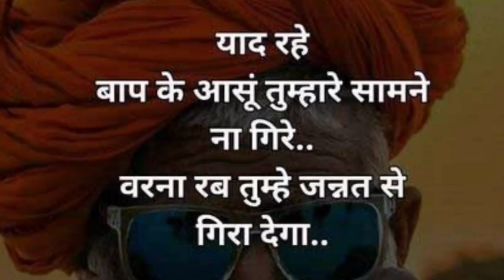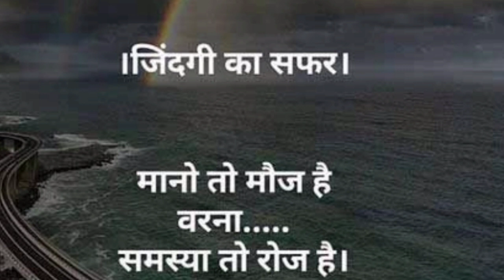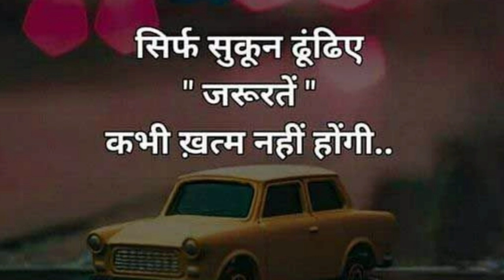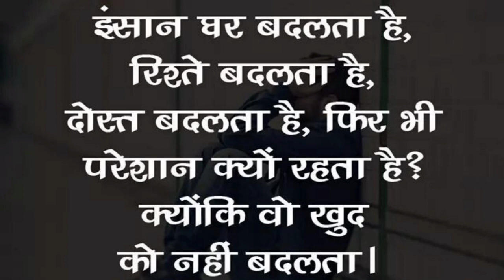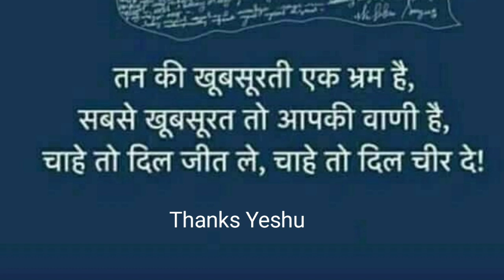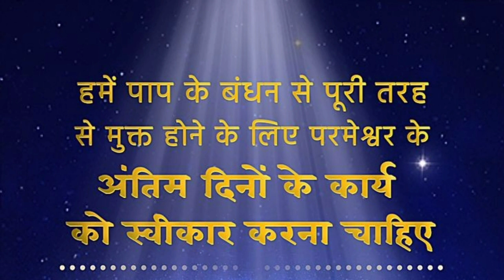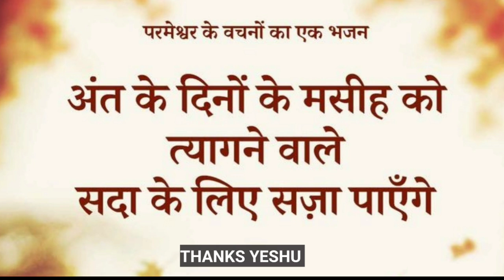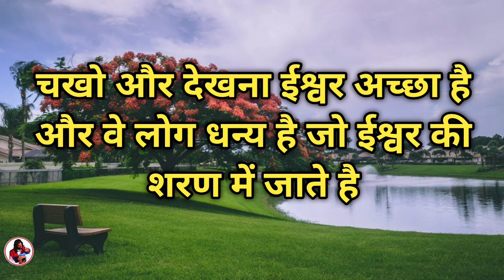चिन्ता मत कर मैं तुझे हर मुश्किल से बचाऊंगा | By thanks yeshu